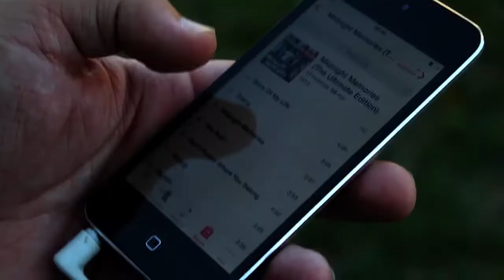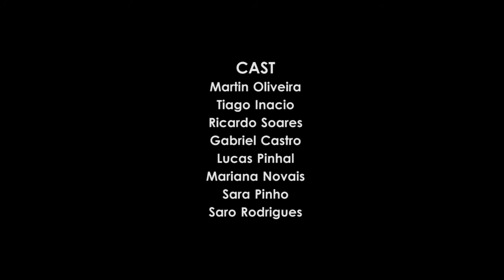Dead Man Running #1 - Who killed Mr.Joey?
Mini-series made during English Camp 2014 in Penafiel, Portugal. Everything was written, recorded and edited in just 5 days.

Congratulations to all the people envolved in this. You're Awesome!